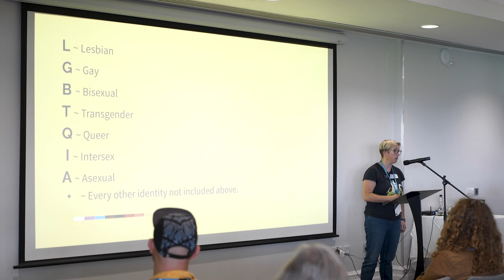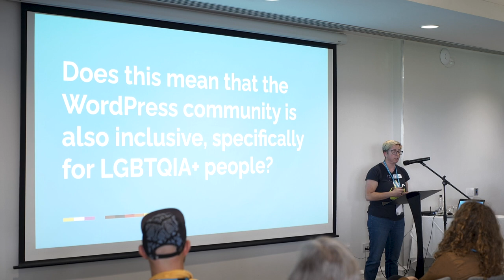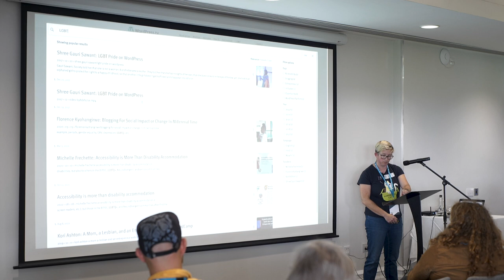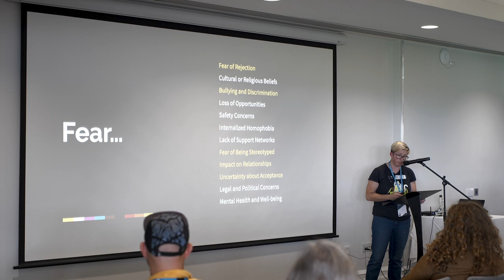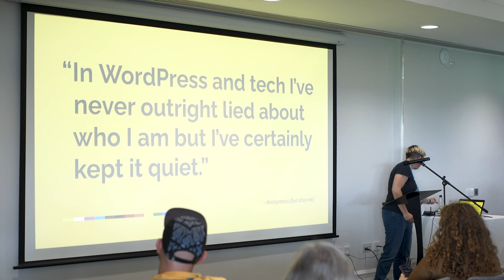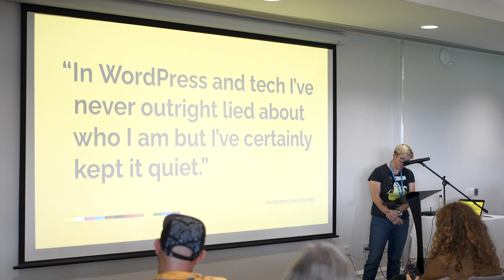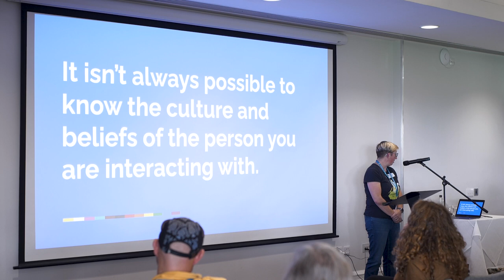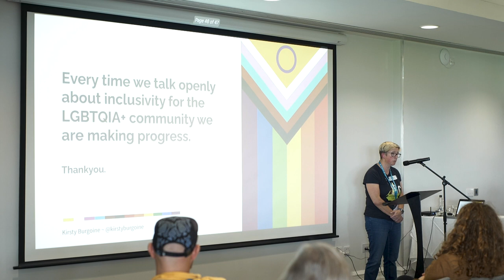Over the Rainbow – Inclusivity for the LGBTQIA+ Community in WordPress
We all dream of the Utopia that is a truly inclusive community or workplace. Somewhere where everyone feels valued and welcome no matter their background. The land where the dreams you dare to dream really do come true.

The WordPress community is hugely diverse, and represents people from all sorts of backgrounds and with a wide variety of skillsets. But is it also as inclusive as it could be, especially for the LGBTQIA+ community? Let’s discuss some of the challenges faced and how, as individuals, we can make small changes that could help to remove some of the barriers that prevent people from being open and true to themselves.